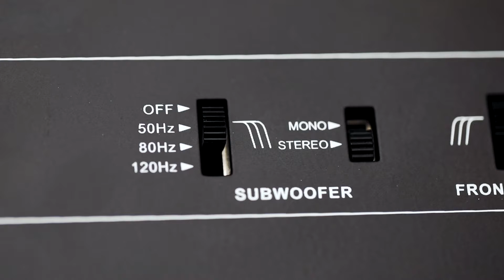Hifonics HFEQ-2 4-Band Equalizer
More control for you. Higher sound quality for your audio.

With higher efficiency, drawing less power, the HFEQ-2 processor utilizes higher sound quality with upgraded components. With ½ DIN ISO mount included, this perfect system upgrade can be installed right in the dash of your vehicle. At your fingertips, you’ll receive a 9-volt line driver offering a 4-band equalizer with a +18dB variable plus master volume, subwoofer volume control, and front to rear dual-amp fader.